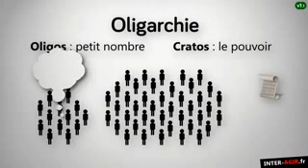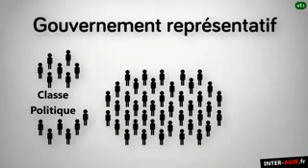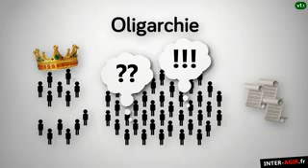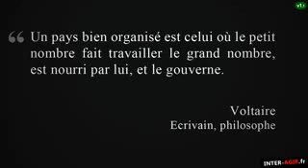Sommes nous réellement en démocratie